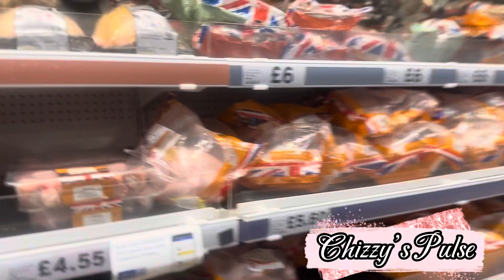BIRTHDAY VLOG: Spend my birthday with me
In this video, lies a narration of how I spent my birthday.
So come along with me 🤗 and I hope you enjoy watching, thank you